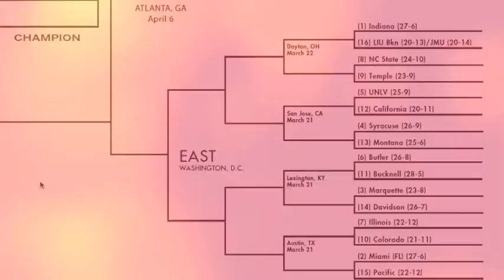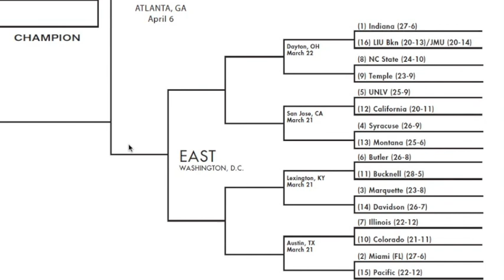2013 March Madness - EAST Region - TIPS for YOUR Brackets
Who will emerge from the EAST region?
Can INDIANA ride all the way to the Final Four? Not so fast, check this out...
There are FOUR teams in this region who made the Sweet 16 in 2012 including Indiana, NC State, Syracuse, and Marquette. Not to mention the ACC Champ Miami.

We'll give you TIPS to help you  fill our your brackets, including:
a) What are the early UPSETS to watch out for?
b) Who are the KEY PLAYERS that can cause noise in this tourney?
c) What are the potential MATCHUPS that make for compelling storylines?
d) WHO will emerge as the FINAL FOUR team from this region?

What's YOUR Opinion? Do you agree with us or do you see a different team?